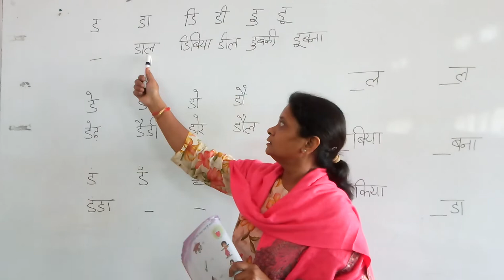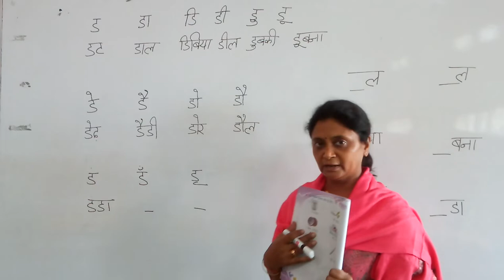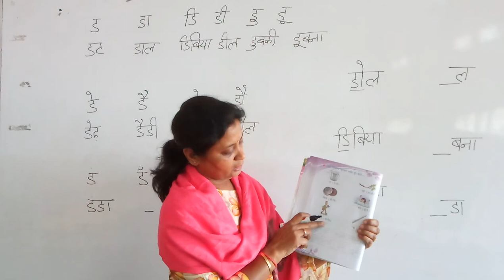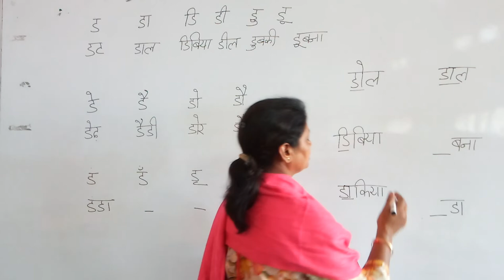ड ki khariya ,shabd for.abhyas.